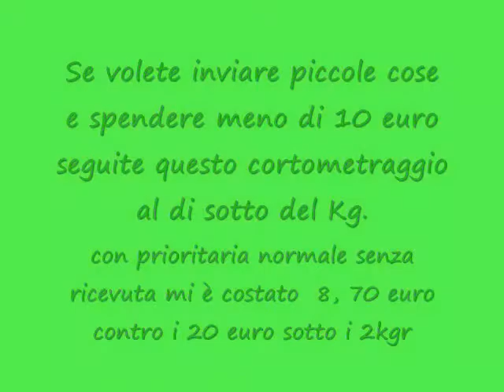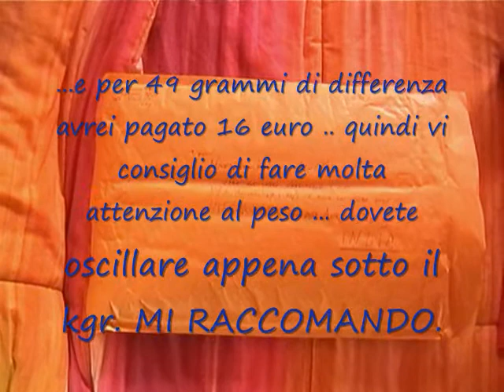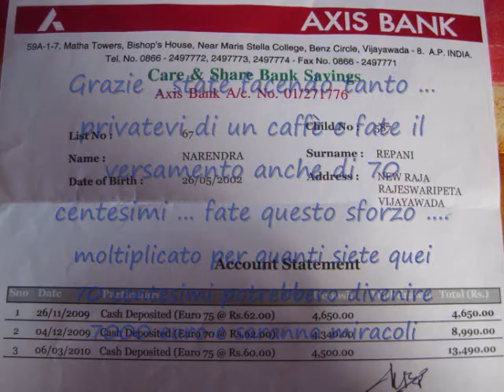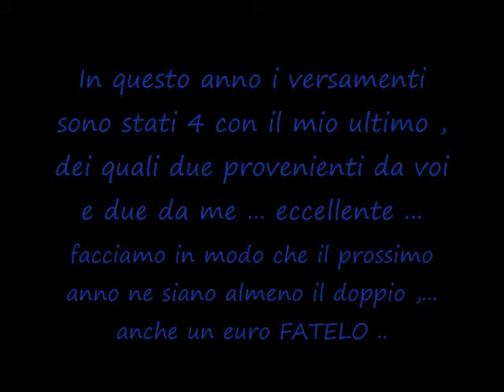Narendra (parte quinta Bis).wmv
Vi sono state alcune domande da parte di alcuni di voi voi per eseguire un corretto versamento , in questo video ne porto l'esempio effettivo con uno effettuato da me giorno 26 maggio 2010 e in più do un suggerimento per inviargli alcune cosette spendendo poco di spedizione ricordo che se alcuni ritengono che pochi euro non valga la pena canalizzarli nel libretto di Narendra si sbaglia ... al contrario salvano la vita a lui e alla sua famiglia ... non esagero ..proprio così "LA VITA" ... grazie ancora con affetto giorgio.